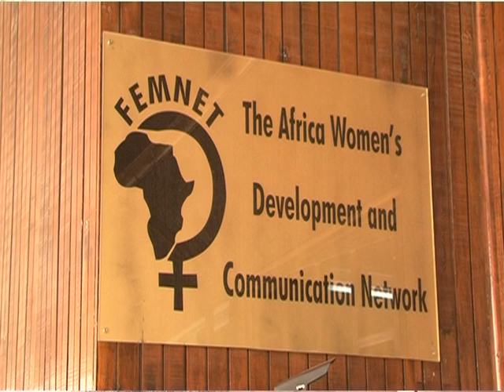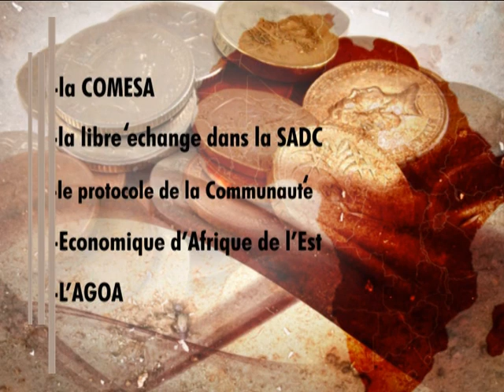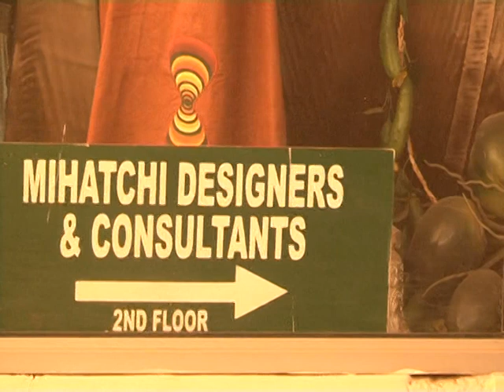GOUVERNANCE ECONOMIQUE: Collaboration des Femmes Africaines aux Accords Commerciaux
Le documentaire sur le Gouvernance Economique a été produit par FEMNET grâce au financement de Trust Africa. Il fait ressortir certains des défis que rencontrent les femmes africaines (spécialement au Kenya, en Egypte, en Zambie, au Rwanda & en Ouganda). Il reprend aussi certaines des pratiques modèles dont se servent les groupes de lobbying sur le genre aux niveaux régional et national pour réussir à intégrer le genre  dans les accords commerciaux de même que les points faibles qui entravent l'intégration du genre dans les accords commerciaux.